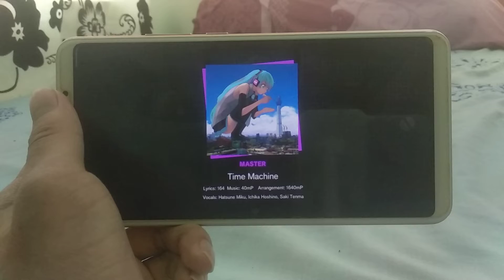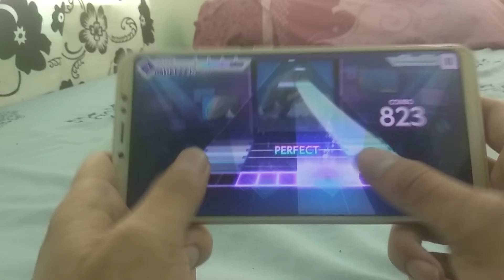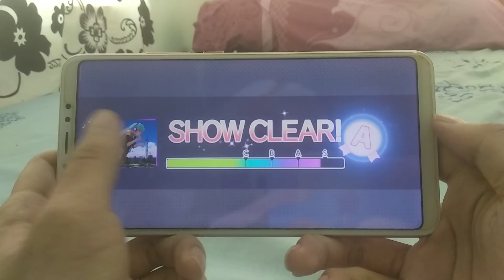[ENSekai] Time Machine (Master:Lv-26 FC)